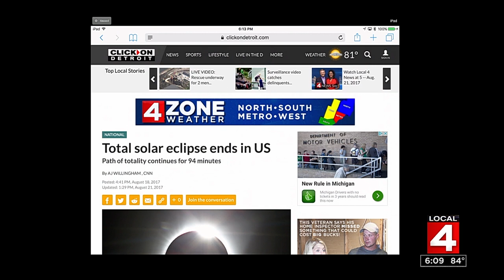Total solar eclipse of 2017 brings out multiple generations of families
The total solar eclipse of 2017 brought out multiple generations of families.